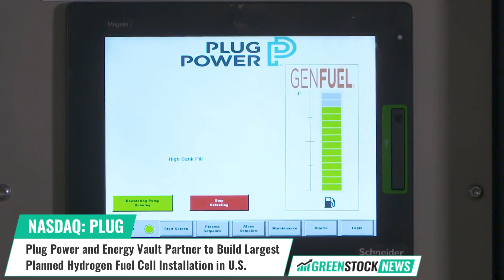Plug Power ($PLUG) and Energy Vault ($NRGV) Partner on Hydrogen Fuel Cell Installation in California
Plug Power (NASDAQ: PLUG), a leading provider of green hydrogen solutions, and Energy Vault are teaming up to deliver clean energy to Calistoga, California, during emergencies.

Plug Power will supply 8 MW of hydrogen fuel cell power, making it the largest planned hydrogen fuel cell installation in the United States. The collaboration aims to replace traditional backup power solutions with cleaner and more flexible technology.

The energy storage system, operated by Energy Vault, will integrate fuel cells and green liquid hydrogen to provide reliable and carbon-free energy. Construction will begin in late 2023, with commercial operation expected by mid-2024.

Andy Marsh, CEO of Plug Power stated: “Our agreement with Energy Vault marks a huge step forward for hydrogen fuel cells in the microgrid market and represents the future of utility power back-up. Green hydrogen is uniquely positioned to solve the need for clean long-duration energy storage in at-risk communities like Calistoga that are susceptible to power interruptions.”

Plug Power is building an end-to-end green hydrogen ecosystem, from production, storage and delivery to energy generation. The company has deployed more than 60,000 fuel cell systems and over 185 fueling stations, more than anyone else in the world.

Shares of Plug Power trade on the NASDAQ under the ticker symbol PLUG.